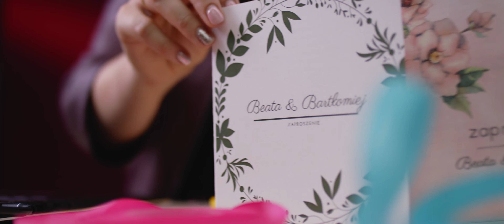WARSZTATY WOKALNE - Kreatywny koktajl, czyli twórczo w sieci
Dzisiaj Piotr Skóra przychodzi do nas z małym kompendium dotyczącym emisji głosu, dykcji oraz intonacji. Serdecznie zapraszamy wszystkich pracujących głosem, miłośników śpiewu, a także ludzi ciekawych nowej wiedzy.

➡ UTWÓR MUZYCZNY: słowa (wiersz) - Wiktor Paweł Piwowarski , muzyka - Piotr Skóra 00:01
➡ PRAKTYCZNE WSKAZÓWKI 02:18
➡ cz.1 - ODDECH, ROZGRZEWKA 07:39
➡ cz.2 - DYKCJA 24:50
➡ cz.3 - INTONACJA 45:04

➡ Projekt dofinansowano ze środków programu „Działaj Lokalnie” Polsko-Amerykańskiej Fundacji Wolności realizowanego przez Akademię Rozwoju Filantropii w Polsce, Fundację Sztuki, Przygody i Przyjemności ARTS oraz Gmina i Miasto Dobczyce. Partnerami są Stowarzyszenie "Kalejdoskop to my" oraz Miejska Biblioteka Publiczna w Dobczycach